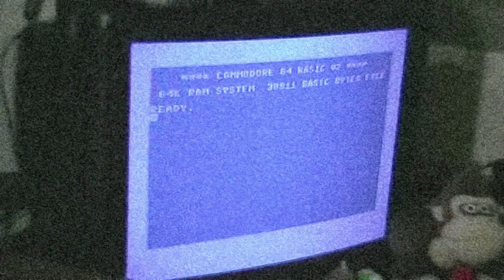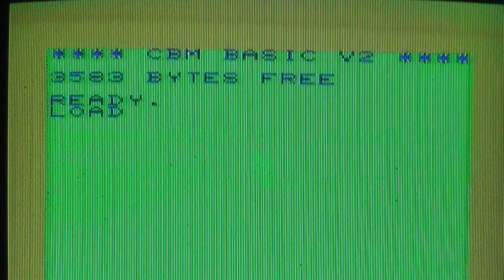City Bomber (VIC20)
A simple 'City Bomber' game.
Who would have guessed that by this name? ;-)